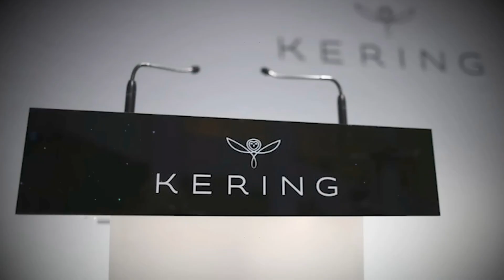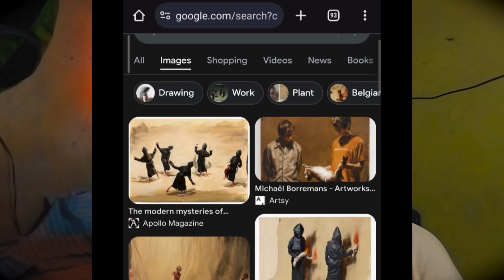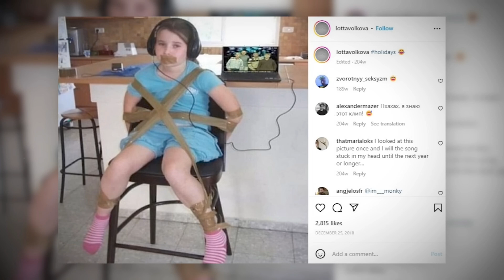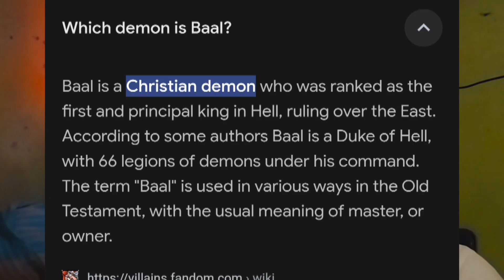Balenciaga Dark Truth | STOP ⛔ | Bond Story